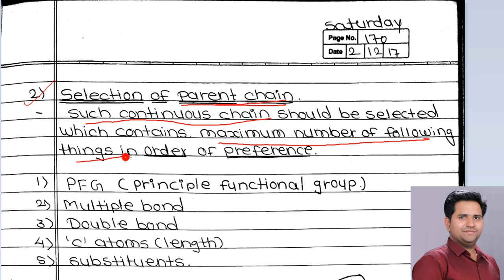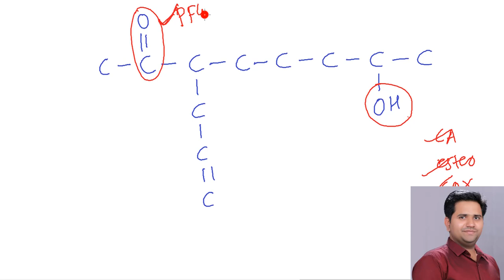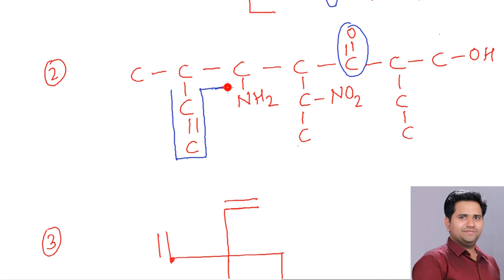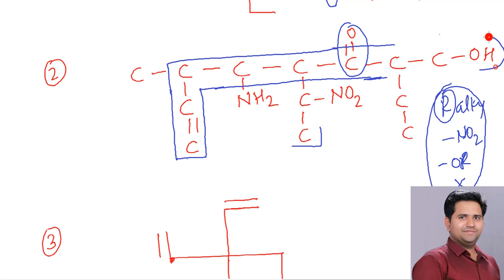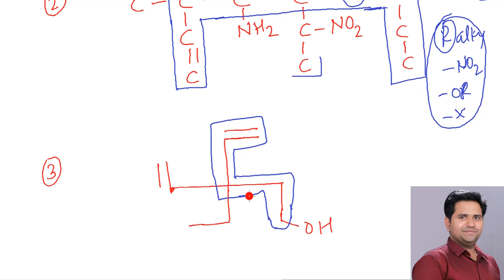12th L6 iupac 6